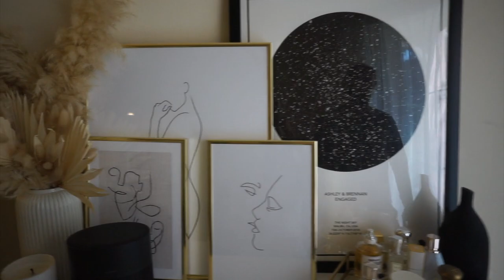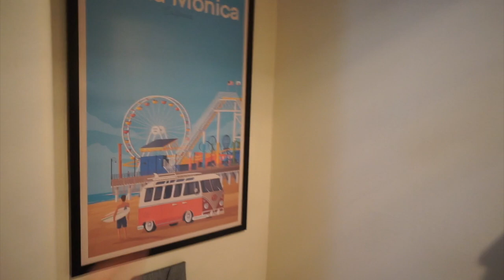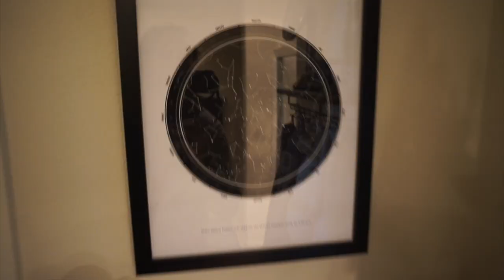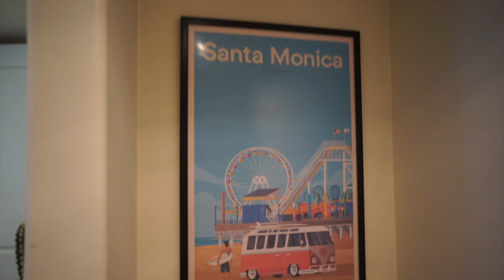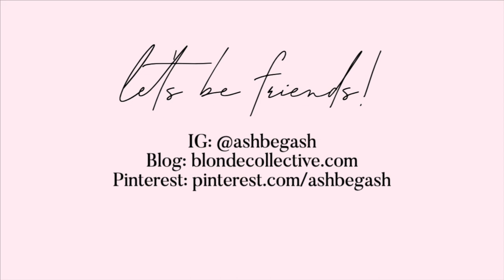APARTMENT TOUR | Full tour of our 2 bedroom in Marina del Rey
Happy 2021, friends!

I cannot believe it's already been almost 6 months since we left our apartment in Marina del Rey to set off on our next adventure.

Before leaving, we wanted to do a FULL tour of our perfect little cozy apartment in one of the best cities we've ever lived in.

We lived at this apartment for 3 years and it was hard to say goodbye. Not only was the location prime, but the building was amazing, we LOVED our neighbor, and honestly miss it everyday!

We'll be sure to take you through every single step of the way, of course!

CHEERS to a new year!!
Social:
Curtain Rods
Pour Over
Nesting Vase
Glass Cloche
Large Wine Glasses
Edge Wine Glasses
Martini Glasses
Egg Chair
Living Room Rug
Bathroom Shelves
White Knives
Air Fryer
Espresso Machine
SMEG Kettle
SMEG Toaster
Copper Mixer
Marble Contact Paper
Backsplash Contact Paper
Copper Canister Set
Bathroom Cabinet
Marble Shelves
Office Desk
Office Chair
Office Shelf
Beach Print
Tufted Linen Bed Frame
Bedroom Mirror